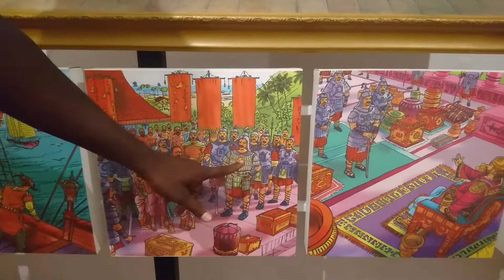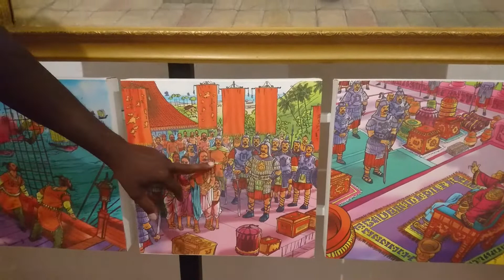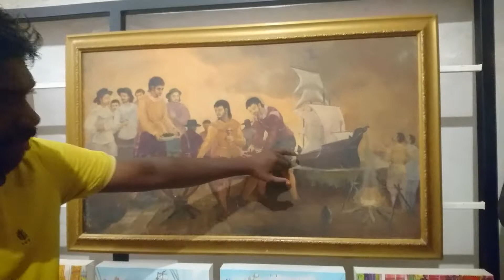Exploring the history of ancient Galle...ගාලූ කොටුවේ පැරණි ඉතිහාසය ...,MOON GALLERY .path 8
ගාලූ කොටුවේ පැරණි ඉතිහාසය කෙටියෙන්  ඉගැන්වීම්